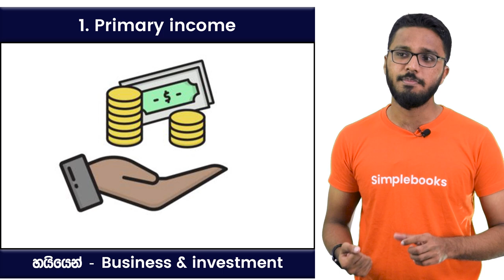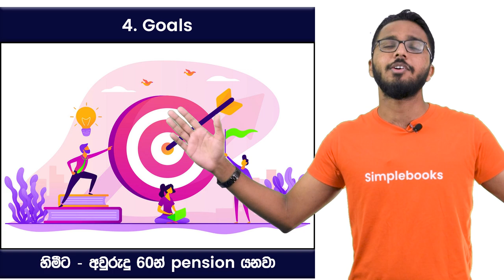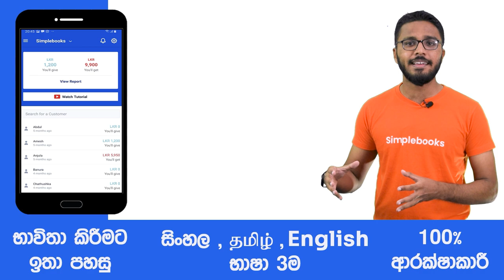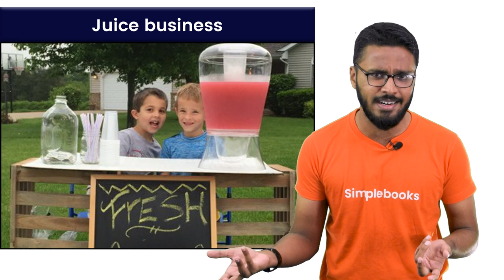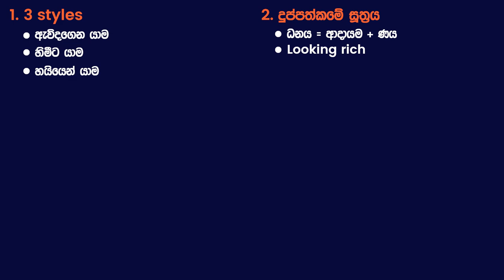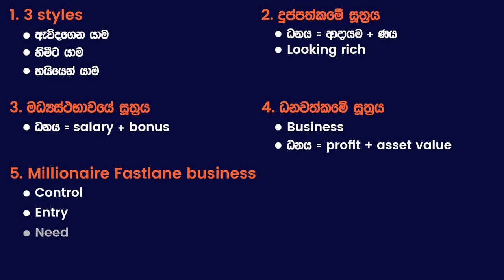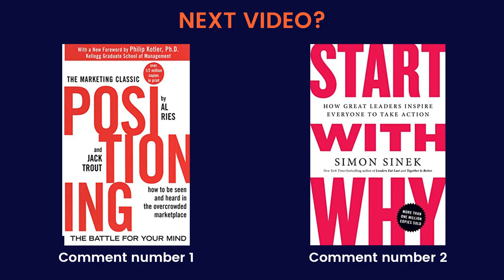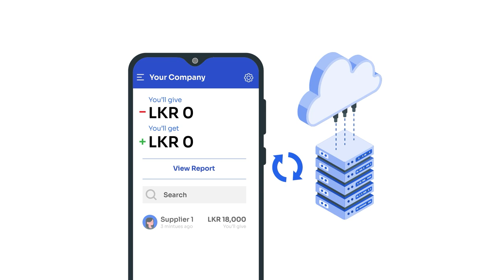The Millionaire Fastlane Book Summary | The Fastest Way To Become Rich | Simplebooks